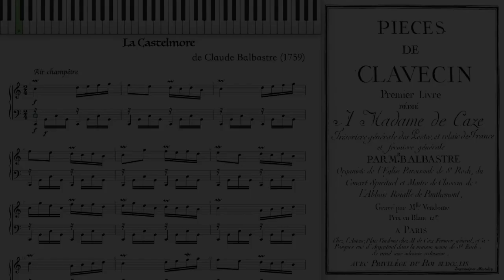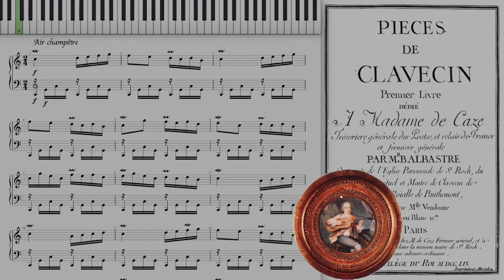La Castelmore by Claude Balbastre (1759, Harpsichord music)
La Castelmore (Pièces de clavecin) by Claude Balbastre 1759